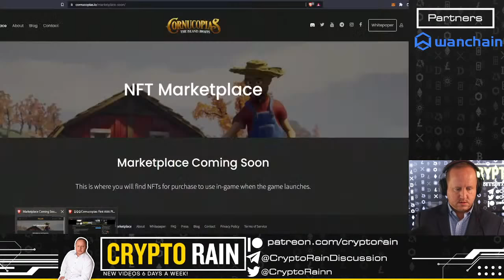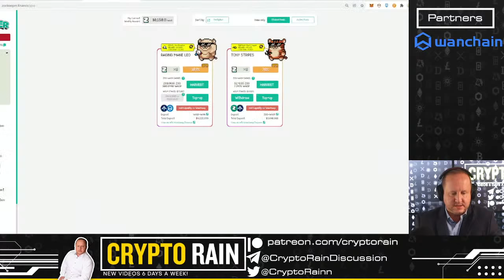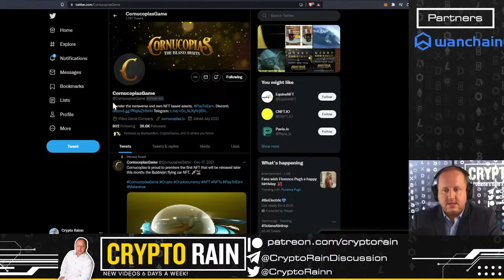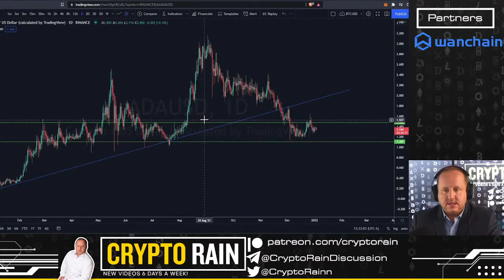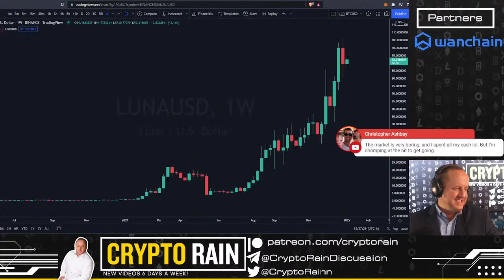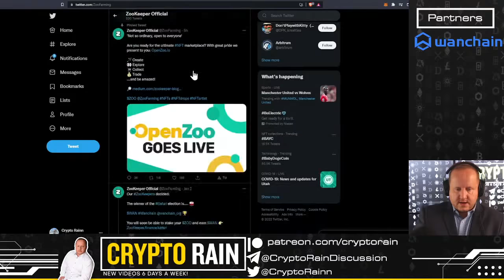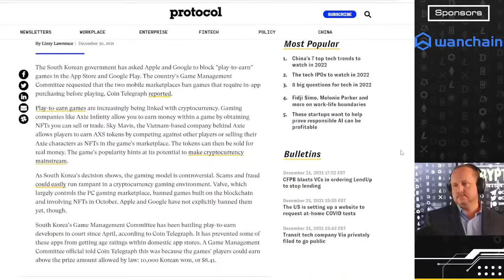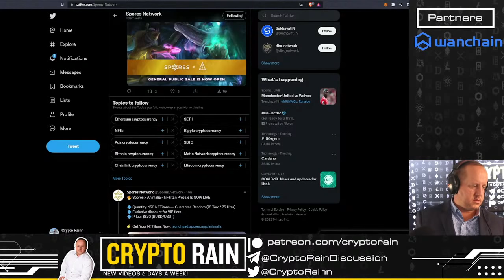🔥🔥🔥Cornucopias: First AAA Play-To-Earn on Cardano (ADA)🔥🔥🔥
The Cornucopias team joins us live today to talk about where their project is heading in the coming months. J also covers the year that was 2021 in crypto and what we can learn from it in 2022.

The Crypto Rain Telegram Group: @CryptoRainDiscussion

0:00 - Intro theme
2:03 - Introductory thoughts
5:54 - Cornucopias interview
10:45 - Cornucopias Timeline
14:55 - Learn-to-earn with Cornucopias
21:20 - Land and Cars NFT usability in Cornucopias
25:20 - The way forward for Cornucopias
31:30 - Cardoano Update
34:19 - Market Sentiment
38:02 - Play it Forward Guild
40:24 - Fight of the Ages Game (FOTA)
41:26 - OpenZoo on Wanchain
42:29 - Spores sentiment and update
45:02 - Crypto news
55:55 - Q&A: Why is Cornucopias on multiple blockchains?
57:30 - Closing thoughts
59:38 - Outro